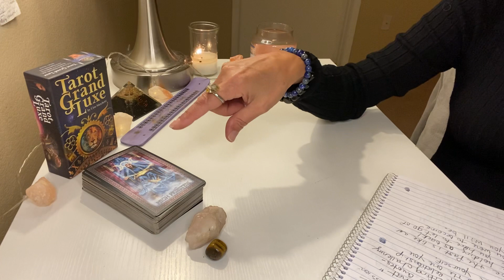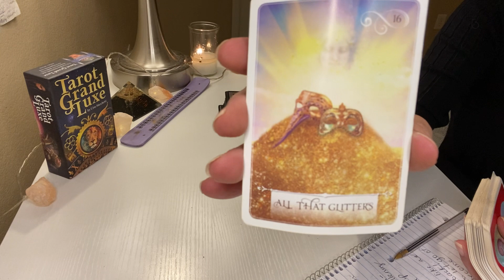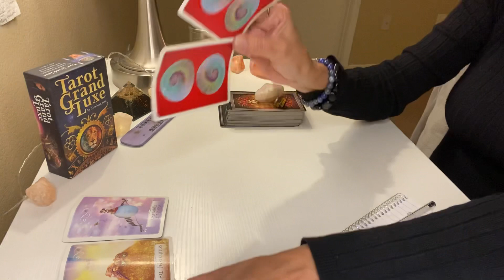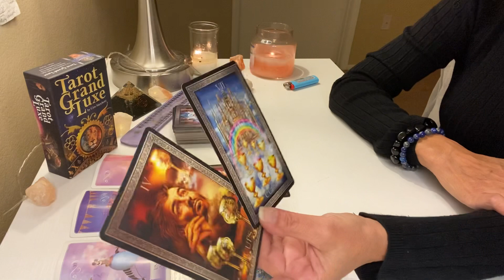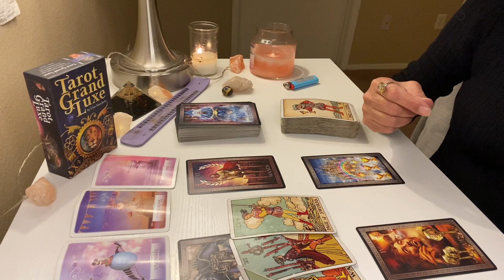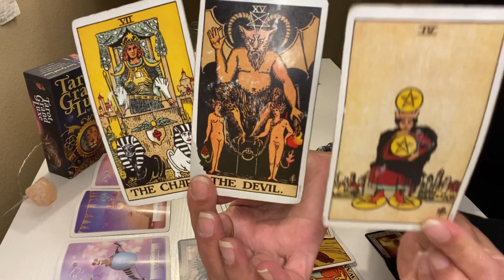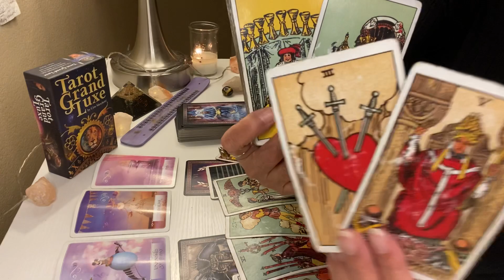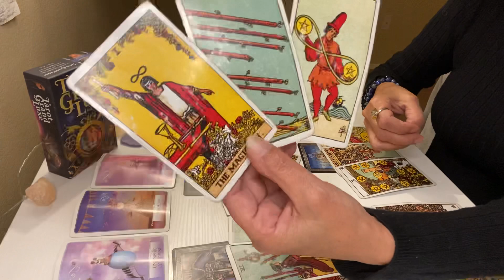CAPRICORN MD JAN 2022 👁YOU KNOW IT! AND JUST LIKE THAT‼️ ALL THAT GLITTERS ISNT GOLD 👑😈